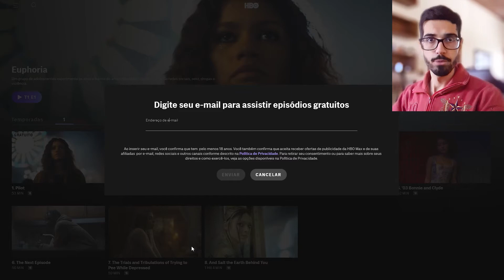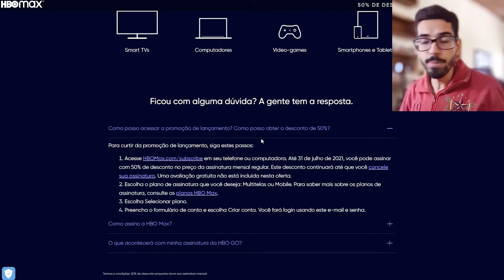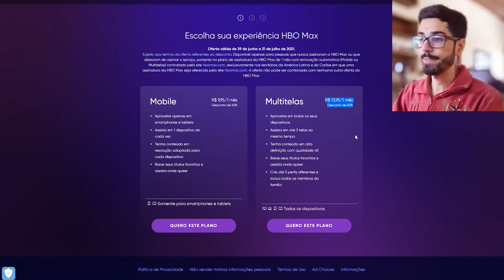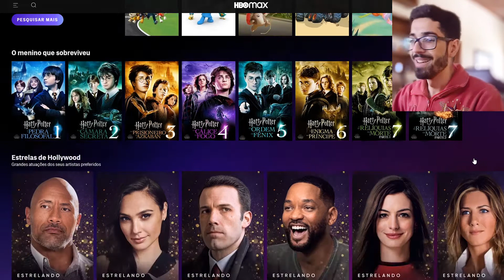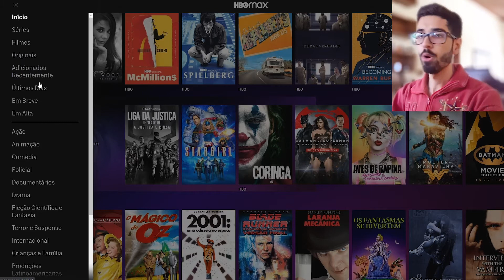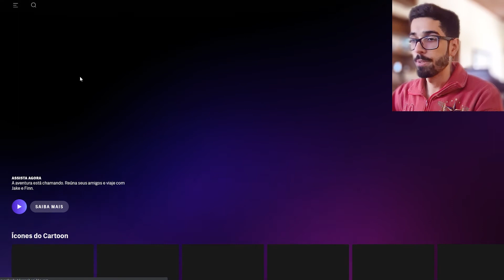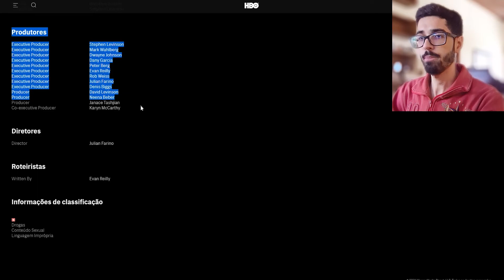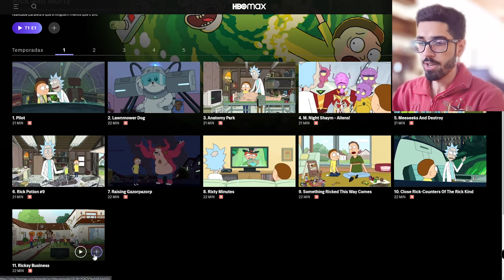Vale a pena assinar HBO MAX? Conheça o streaming!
A espera acabou! Já é possível assinar HBOMAX no Brasil e nós fizemos um tour mostrando e conhecendo os recursos e detalhes da plataforma de streaming

Veja o que achou e se vale a pena parar você!

E se curte séries e filmes você também pode conhecer a Amazon Prime clicando

Acompanhe o Metrô Espacial em outras redes